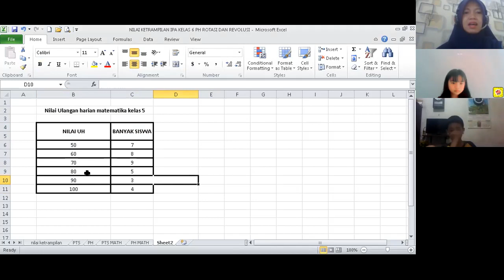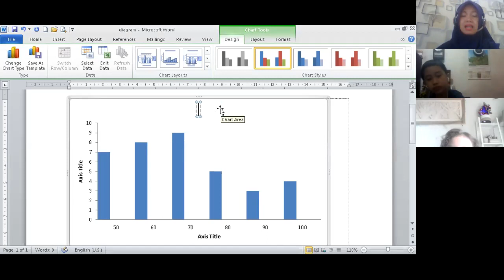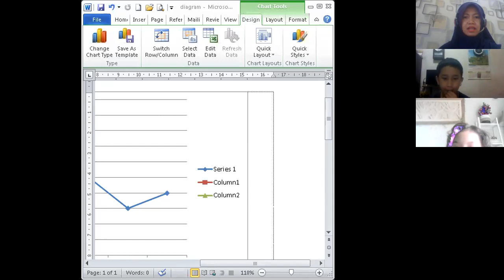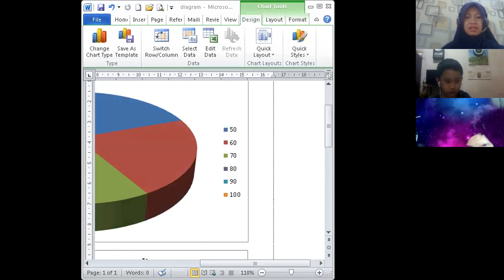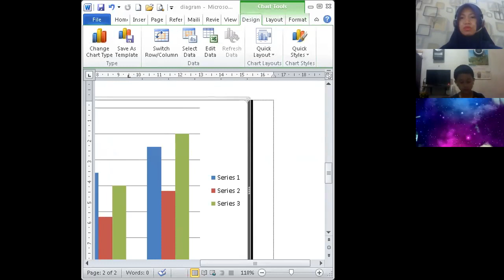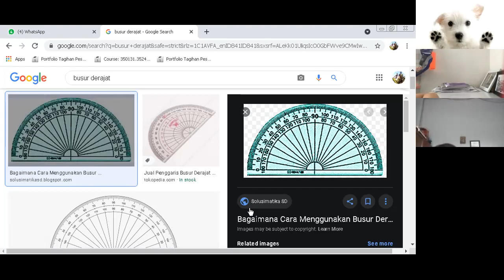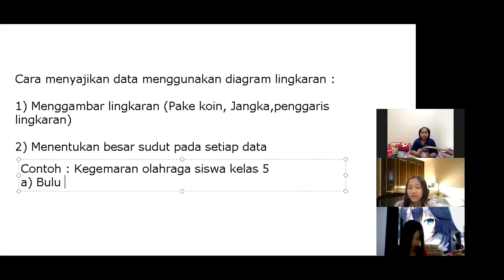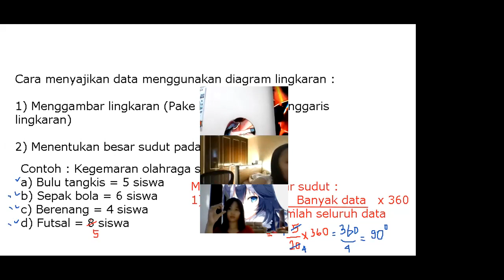Pembelajaran Matematika Kelas 5, Selasa/30 Maret 2021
Menyajikan data dalam bentuk diagram batang, garis, dan lingkaran menggunakan Ms. word dan Ms Excell